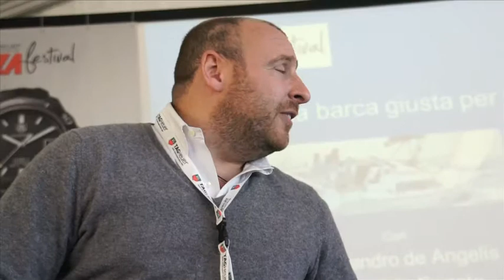TAG Heuer Vela Festival intervista a Maurizio Ferrato